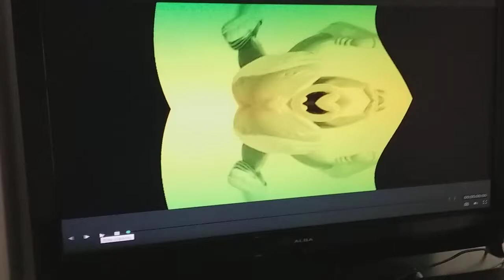Green Orange Gummy Bear Mirror #4 Swirl Low Pitch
Green Gummy Bear